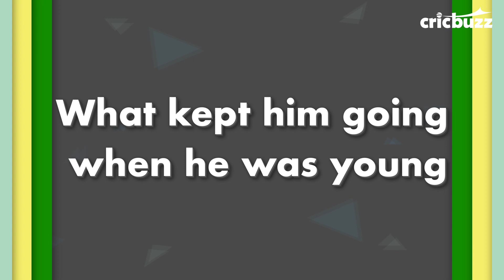Leadership changes you automatically - Asghar Stanikzai on Cricbuzz Unplugged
Afghan captain Asghar Stanikzai speaks to Cricbuzz about his younger days, his role model and his style of captaincy.